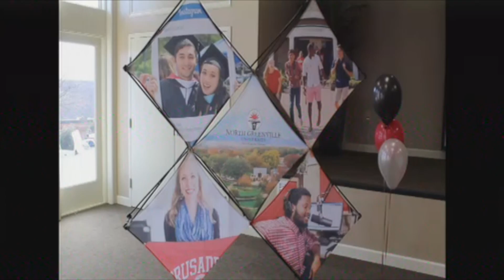Broadcast 2.22.2022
Graham Lee and Whitaker White work alongside reporter Noah Iraheta to cover this week's campus news.

COVID numbers are continuing to decline with the three active cases in off-campus isolation.
Students and parents visit North Greenville's campus for NGUDistinguished Day.
NGU's Theatre Department put on their rendition of Neil Simon's "The Good Doctor", and retired NBC correspondent, Bob Dotson, will visit North Greenville to discuss his work and his Book "American Story: A Lifetime Search for Ordinary People Doing Extraordinary Things."

It's all up next on NGU Vision News.